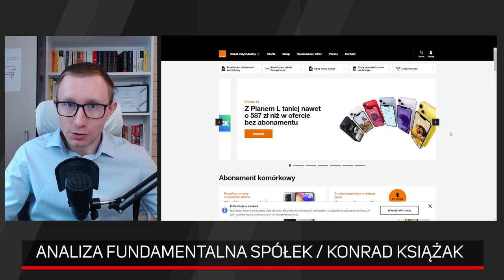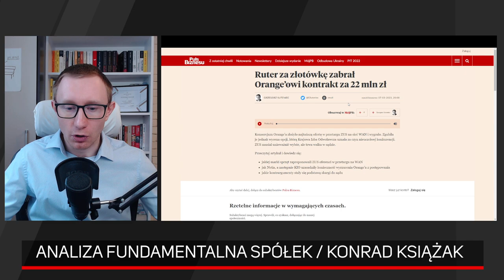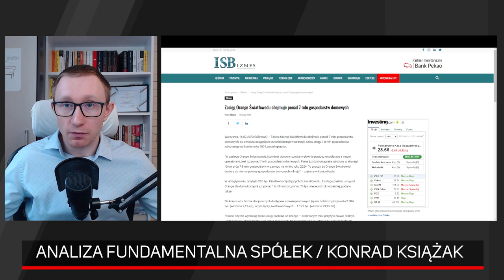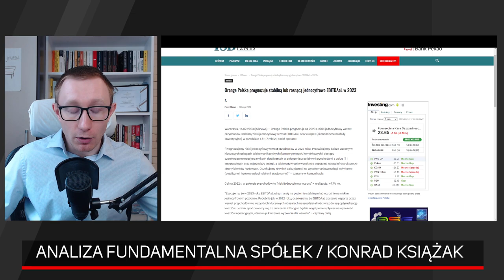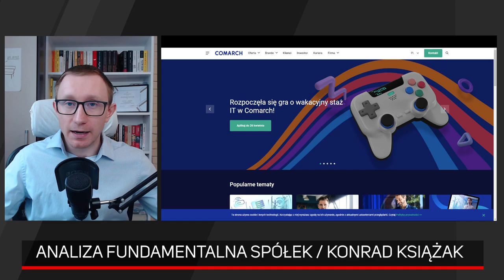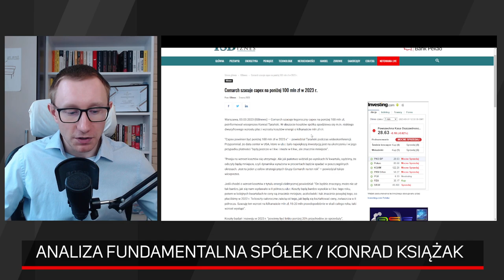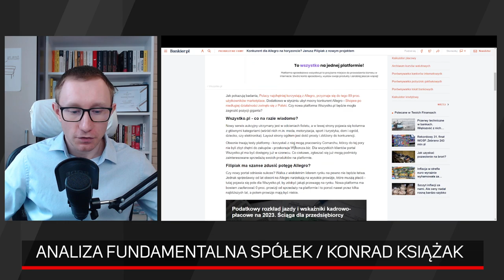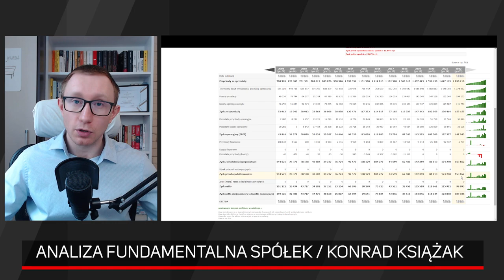Orange i Comarch - analiza fundamentalna spółek z GPW | Konrad Książak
Dziś Konrad Książak przeanalizuje dwóch weteranów giełdowych, obie spółki są na giełdzie (choć nie zawsze pod taką samą nazwą) od początków XXI wieku. Czy takie doświadczone spółki mogą wciąż dawać zarobić inwestorom, czy jednak ze względu na ich zaawansowany wiek chylą się ku upadkowi? Przeanalizujmy to na podstawie Orange i Comarch.

0:00 Orange - analiza fundamentalna spółki
16:30 Comarch - analiza fundamentalna spółki